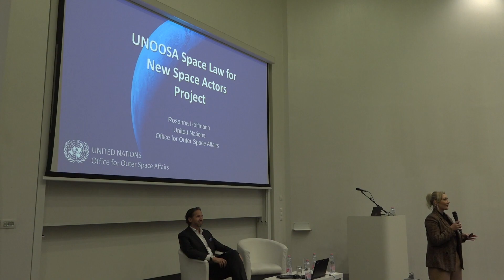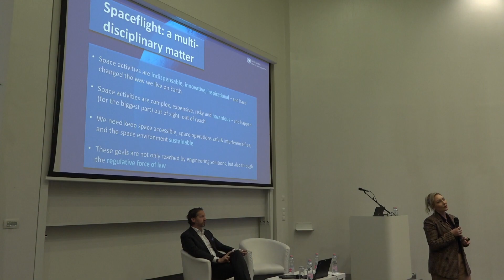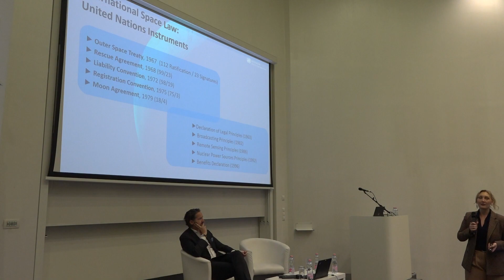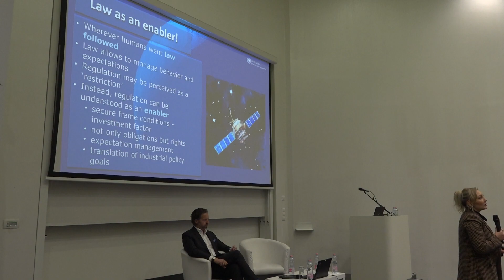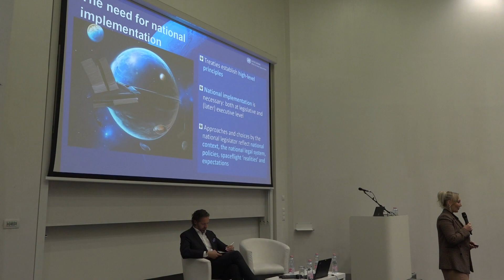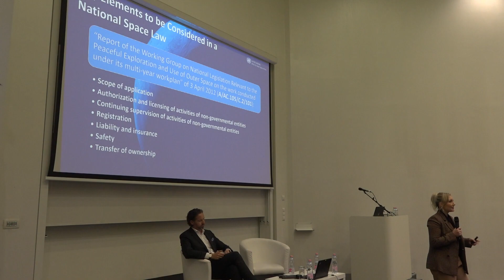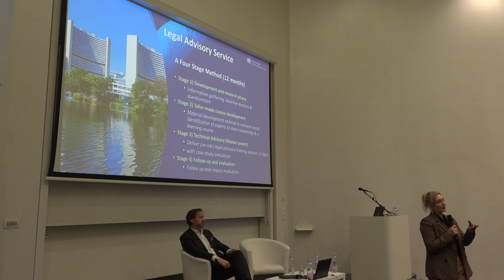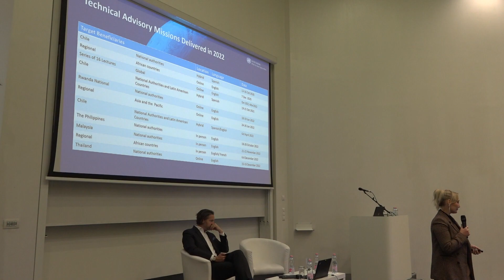Ludovika Szabadegyetem - Dr. Bartóki-Gönczy Balázs, Rosanna Hoffmann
National Space Legislation in the New Space Era – Trends, Challenges / Nemzeti űrjogszabályok az új űrkorszakban – trendek, kihívások